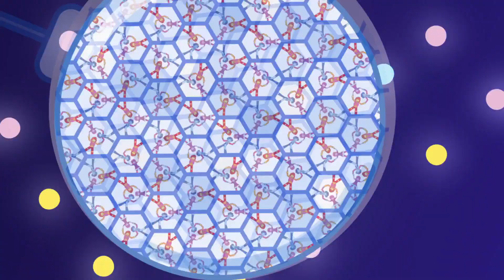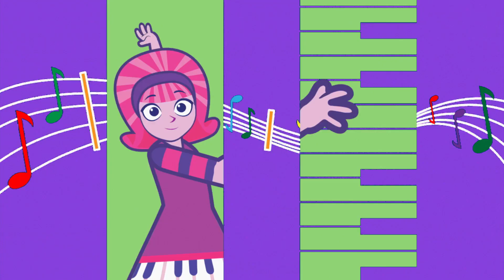Doodlebops Rockin Road Show 124 - The Zoom Boom Brothers//Save The Doodlenet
When Ethan can’t decide who his best friend is the Doodlebops invite him to the Doodlenet to help him. They get sidetracked when Zimmy Zim Zam invites them to play at his concert for his two friends but when they arrive they find out it has been cancelled because Zimmy can’t  pick which one is his best. Together they all discover that since it’s ok to have more than one friend it’s ok to have more than one best friend.//Isabella and Deedee have never recycled before so they don’t realize how important it is. When Deedee accidentally throws her broken keytar in the recycling bin they and the other Doodlebops get to see the benefits of turning something you don’t use anymore into something somebody else can.